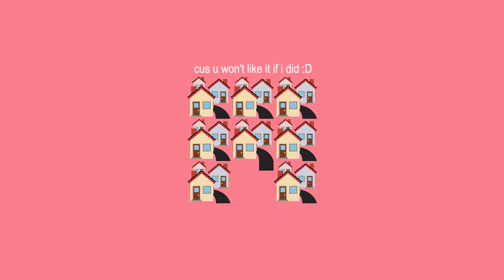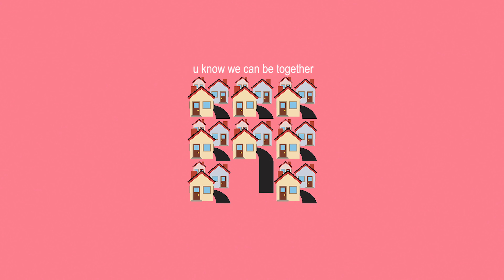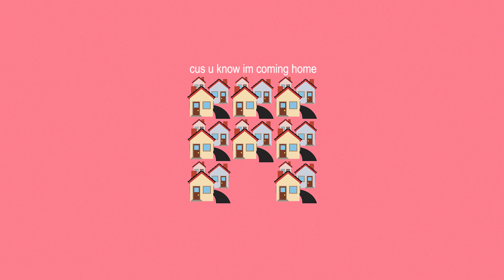HOMECOMING - Ian (Official Lyric Video)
Stream HOMECOMING on Spotify!

Produced by: Ian
Written and Performed by: Ian
Mixed and Mastered by: Ian
Edited by: Ian